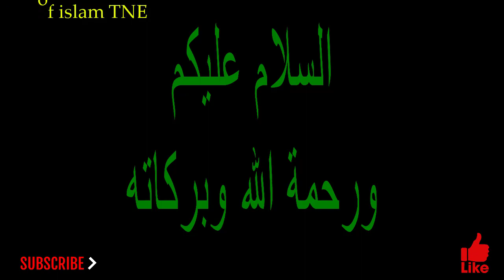Aulad Ka Wazifa || Naik Aulad Ke Liye Wazifa || Quranic Wazaif